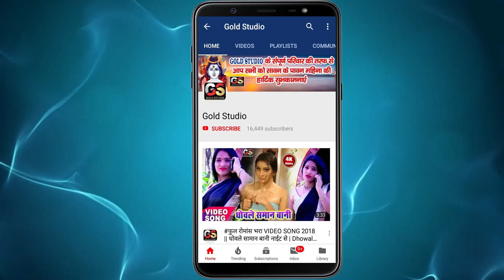Ravi Raj का 2020 का सबसे हिट भोजपुरी सांग - Ravi Raj / Karat Rahile Rate Kaye Kaye Bhojpuri Song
आ गया Ravi Raj का 2020 का सबसे हिट भोजपुरी सांग - Ravi Raj / Karat Rahile Rate Kaye Kaye#Bhojpuri Song
Song : Karat Rahile Rate Kaye Kaye
Singer : Ravi Raj
Lyrics : Arjun Sharma
Recording : Bhojpuriya Star
Copyright : Gold Studio
Gold Studio
© All Copyrights Reserved To Gold Studio